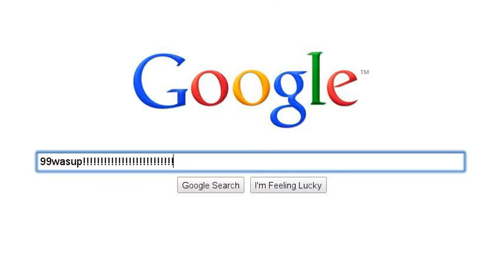99wasup on google search